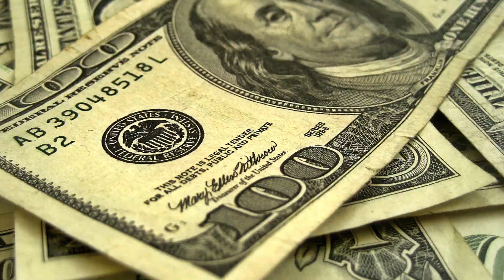Paid To Eat Fast Food and Gain Weight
Scientists paid people to eat fast food for three months. They wanted participants to add an extra 1,000-calorie meal on top of what they ate normally in order to study diabetes and heart disease. Patrick Jones has the heavy results.